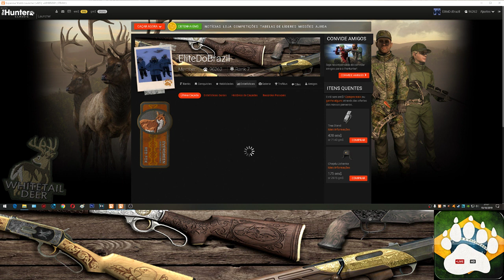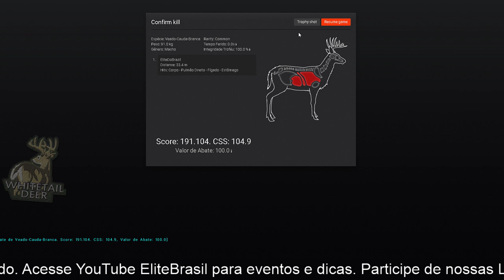TheHunter Whitetail deer 191.104 Score Com Rifle .30-30 Gravado